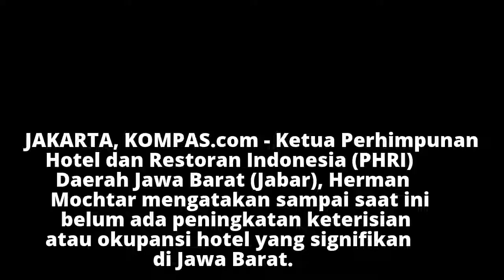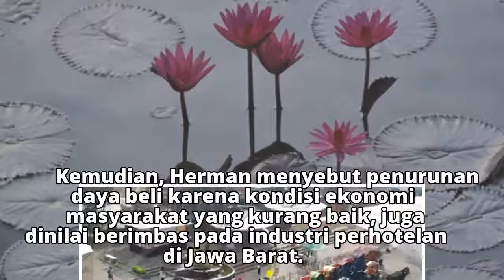Jelang Natal dan Tahun Baru, Okupansi Hotel di Jabar Belum Meningkat